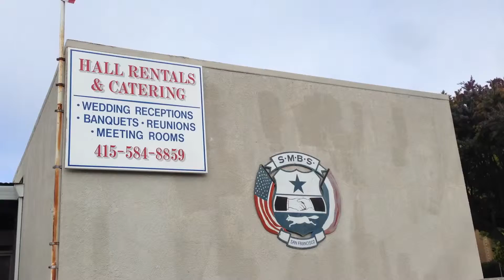DJ V.A. @ Croatian American Cultural Center San Francisco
60 Onondaga Ave. San Francisco